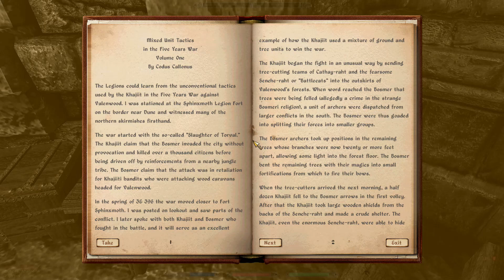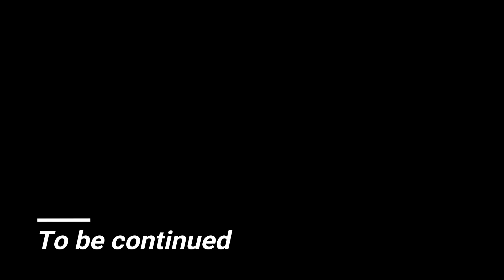Lets Play Oblivion Ep22 Moar Lizards..!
Gah these clannfear!! Gwarn is developing a real hate for them!

Mod List
A Better Chest
AHR (Advanced Health regen)
Alluring Wine Bottles with Real Glass
Amps Cave Retexture
AndragornWAv2
Anduril Reforged
Arena Redone HD
ArmamentariumComplete
ArmamentariumKatanas
Armors - Reasonable Protective Flavor
Artifacts
Better Benirus Manor Helping Hands
Better Benirus Manor
Better Cities Primary Resources
Better Cities Update
Better Dark Brotherhood Sanctuary
Better Letters Version
Better Looking Armor
Better window enviromental map
BHC Expanded
Bomret's Texture Pack for Shivering Isles with meshes from USIP
Bruma Retexture
Caves retexture
Cheydinhal Retexture
CM Partners Mod
Cobl
Crowded Roads Advanced
DLT OBSE
DMQL-Normal_Maps
eat and drink animations
Ebony Sword Replacer
LubPatchEnhanced Economy
fantasmagoria flora
FEA
Fire retexture
Fort ruins exterior retexture
Gecko's Fort Interior Textures
Geckos Ayleid Ruins Textures
Geckos Imperial Dungeon Textures 2K Parallax
GOSH
HGEC texture compatibility addon
HiRes Gold Clutter
HiRes Oblivion Textures
HiRes Silver Clutter
Idle Dialogue
ImpeREAL Empire Unique Forts
InsanitySorrows Empire Swords
JaySuS Blades Volume 2
Kafeis Better Amulet Replacer
Kafeis Better Ring Replacer
Kaizits Animated ingredients
Knights of the Nine Revelation
Kvatch Rebuilt
Landscape retexture - Shivering Isles
Landscape retexture
Local Guards Features
MassOutfitRedesignUpdate
Mass Outfit Redesign
MenuQue
Mesh Improvement Project
MOBS Medieval Oblivion Equipment Balance System
MOBSification of MODS
newCrockery
NifSE
Nirnroot retexture
Oblivion Character Overhaul
Oblivion Realm HD
QTP3 Redimized
QTP3 UOP3350 Compatibility Patch
Realistic Ragdolls and Force
Retextured Amulet
Retextured Rings
Reznod Mannequins
Rocks retexture
Rogue Battlemage Armor
Sewers retexture
Signposts retexture
Slashs Creature Overhaul
Sunglare Retextured
The Daedric Terrain
TTYM - Think To Yourself Messages
Umbra Sword Replacer
Unique Signs
DarNified UI
Qarl_TP3_Full_
A Brotherhood Renewed
AddActorValues
Alternative Beginnings
AV Uncapper settings-fixed
Battlehorn Castle Overhauled
Bruma Guild Reconstructed
Camping
Coffinbags Better Vanilla Potions and Poisons Modified
Consistent Beggar Voices
CSI Update
Dialogue Idles
Dog NPCS
ElfArmorHGEC
EngineBugFixes
ESP -Imp BatMag
Fantasy Mithril
Faregyl Village
Feldscar
Frostcrag Village
Fundament
Goblin Fix
Gottshaw Village
HUD Status Bars
HUD Status Bars Enhanced
ImpeREAL Shops - Merchants Restock Empty Counters
Imperial Battlemage
Knights of the Nine Patrol
Kvatch Milita
Lights of Oblivion - Rustic Mesh Optional
LobronsEnhanced Economy
LogicalLoadouts
MenienKvatch Rebuilt Patch
Molapi
Oblivion Artifacts Overhaul
Oblivion DLC Delayers
Oblivion Uncut
OR (Oblivion Reloaded/OBGEv4)
OSR(Oblivion Stutter Remover)
pHUD Skyblivion
Productive Mines - UL patch
Productive Mines
Realistic Player Dialogue Overhaul
Realists Kvatch Attack V.1.6 - The Death Update
Reedstand
Rescue Menien
Retextured Road Signs
Reworked Post - Carved
SE- HGEC ARMA
SE- HGEC Artifacts
SE- HGEC CORE
Simple Portable Tent
Skeleton Fix
Smarter Bandits
SQt- Better Cities
SQt- KOTN
SQt- Kvatch Rebuilt
Sutch Village
UL Compatibility Patches Compilation
Unique Landscapes Compilation
Urasek
Vergayun
WayshrinesEnhancedUpdate
Wet Version
White Stallion Lodge Redone Redux
Harvest Containers SI
Harvest Containers
Harvest Flora
TamrielTravellers
HGEC
NPC Overhaul
Oblivion Scaling Unclusterfucked
ArmaCompleteResources
Pluggy Dev
Sneaking Detection Recalibrated
Blockhead
Better Cities Market District - Oblivion Uncut
Better Cities
PiiiP - Enhanced Grabbing
SPAWN
Keychain
SR- OCOv2
SE- Robert Male v5.2 CORE for OCO
Enhanced Economy
MD Saddlebags
Ayleid Steps (*New*Ep16~ish lol)
Integration Integrated A Stranded Light (*New* Ep...26 or something)